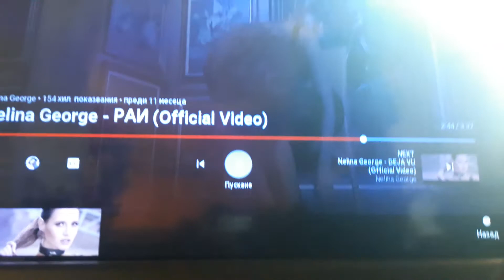29 април 2020 г.